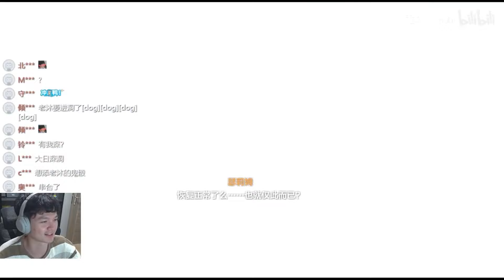《瑟莉姆大人的弹药袋》